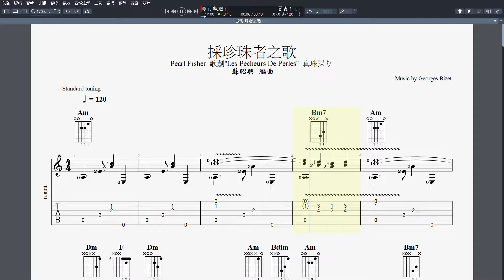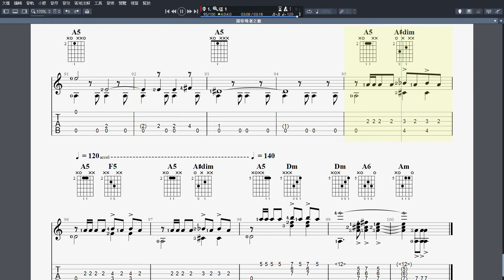吉他譜_採珍珠者之歌 (Pearl Fisher 歌劇"Les Pecheurs De Perles" )真珠採り Guitar Pro 7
吉他譜_採珍珠者之歌 (The Pearl Fishers) 真珠採り
參考連結： (石田 忠 吉他演奏)
參考連結： (寺井尚子 小提琴)